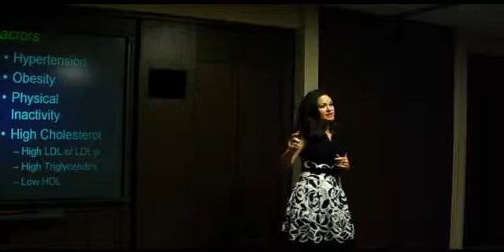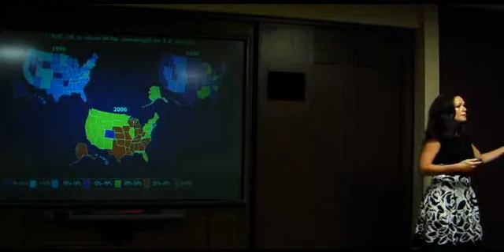Dr. Tara Dall discusses the US Obesity Epidemic & Metabolic Syndrome.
At a presentation to GE employees August 13, 2009, Dr. Dall discusses Cholesterol, its manufacture by the liver, why we need, lifestyle, medications, etc.